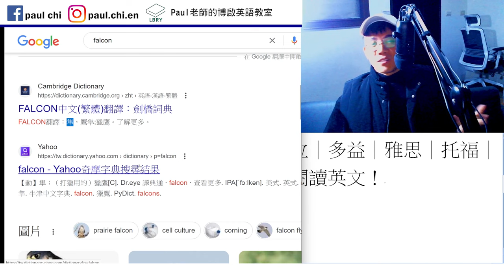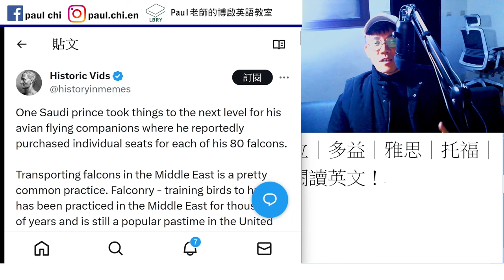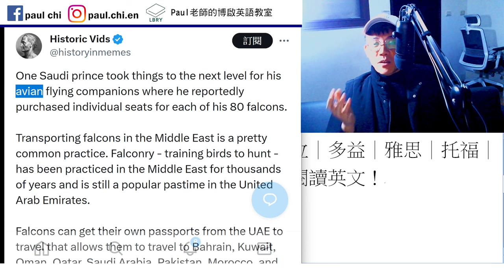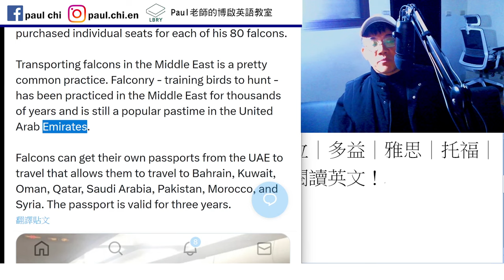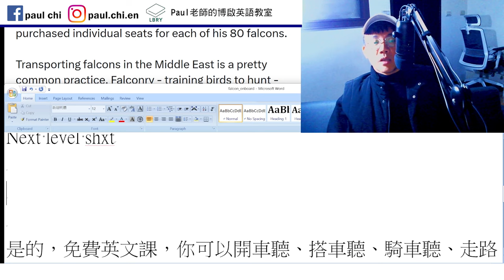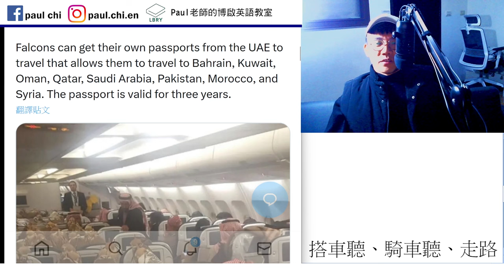【ep 861】搭飛機替隼買座位｜多益｜雅思｜托福｜單字｜文法｜聽力｜手把手帶著你閱讀英文！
Notes:

免費每日英文課：搭飛機替隼買座位｜多益｜雅思｜托福｜單字｜文法｜聽力｜手把手帶著你閱讀英文！

Next level shxt
Pastime

LBRY: Paul老師的糟糕英語教室